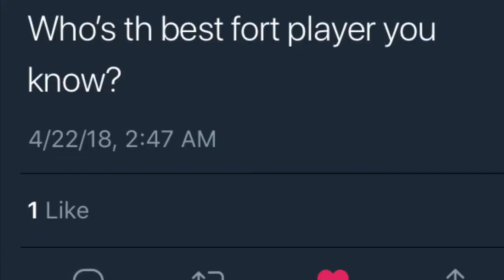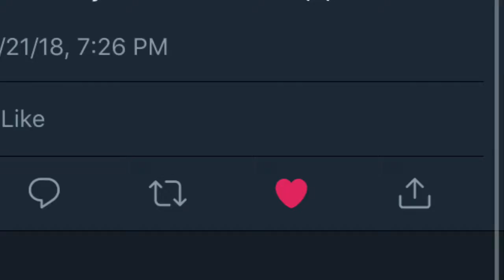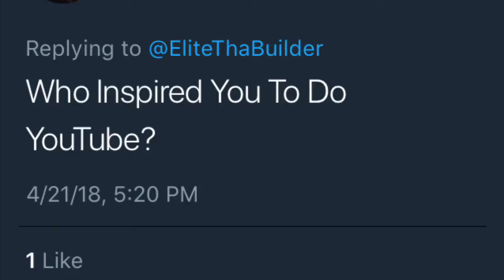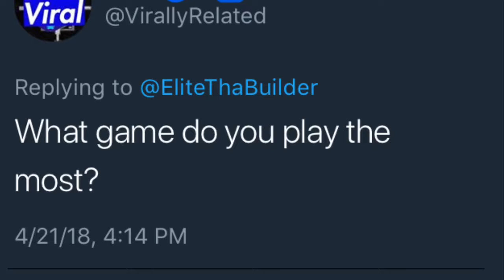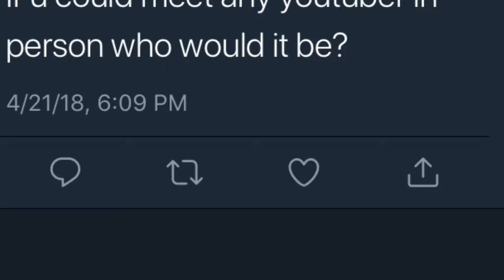Who’s Your Favorite Youtuber? QnA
● PSN - EliteGoCrazy
✪ Tags - prettyboyfredo is the king of rivet, solluminati has dirty dreads, soluminati is the king of sunset, shooteveryone is my dad, chris smoove is my grandpa, swante is my senpai, i have the best dribble moves in nba 2k17, no one can guard me, i have the best jumpshot in nba 2k17 that it will make you wet, how to get automatic greenlights in nba 2k17 mypark, prettyboyfredo exposed, Free LSK, clout machine, prettyboyfredo fake pranks, patch 7, mt. dew tourney, i have the best player builds in nba 2k17, nba 2k17 best player build for slasher, nba 2k17 best player build for sharpshooter, nba 2k17 best speedboosting player build, kellhitemup exposed, chris smoove, ipodkingcarter, cashnasty, lsk exposed hankdatank25 the dribble god, won mt dew tourney nba 2k17, NADEXE MT. DEW TOURNEY RAGE, NADEXE, dribble god, hankdatank25 exposed, 1v1 loser cries, 1v1 mycourt wager, 1v1 loser deletes their myplayer, teleport hopstep tutorial cheese most unguardable dribble move in 2k history, swante is my sensai, the book of swante, ultimate dribble tutorial nba 2k17, dont buy vc, proof nba 2k17 is broken, dribble god glitch, jumpshot glitch, greenlight glitch, PS4share,PlayStation 4,Sony Interactive Entertainment,SHAREfactory™,Solid451,Horse,Snag off,Top3,NBA,2k,NBA 2K17,NBA 2K17 snaggoff,Most intense snagoff,best glasscleaner build in NBA 2K17,Best Glass in the game,How to break boxouts in NBA 2K17,Best center build in NBA 2K17,How to do the demigod glitch in NBA 2K17,demigod glitch NBA 2K17,Best boxout in NBA 2K17,How to get every rebound in NBA 2K17,Best jumpshot in NBA 2K17,Best signature styles in NBA2K17,LSK,JSR